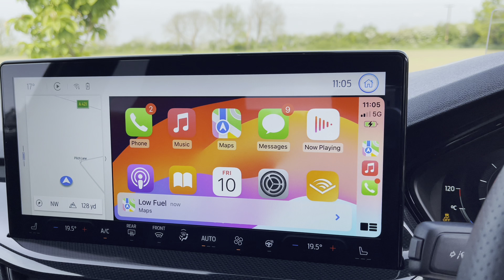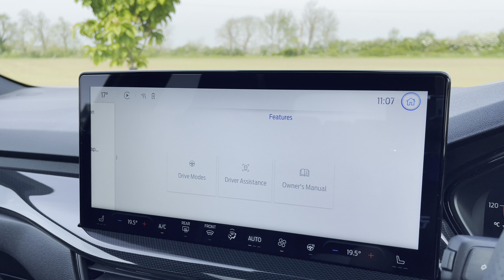2022 Ford Focus ST in Mean Green with Perf Pack, Pan Roof & HUD available at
2022 Ford Focus ST in Mean Green with Perf Pack, Pan Roof & HUD available @srkcars